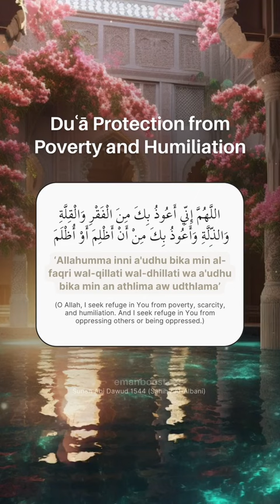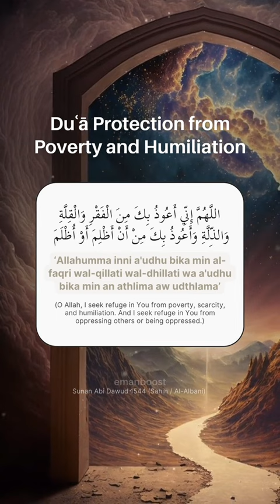Dua,. Protection from poverty and humiliation